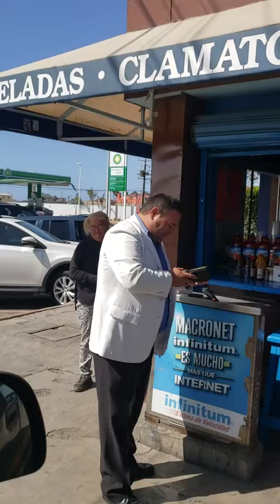HAVING A GOOD TIME WITH JOHNNY PRECIADO SINGING FOR FIRST TIME,COCINANDO CON JOHNNY PRECIADO.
SINGING WITH JOHNNY PRECIADO,GOOD FOOD,SEA FOOD,BAJA STILE,COCINANDO CON JOHNNY PRECIADO,YA SABESS PAPA'.LOVE U.THXS.LOL.ASSP.🥩🤝👩‍🍳👨‍🍳🙏🍷🙊❤